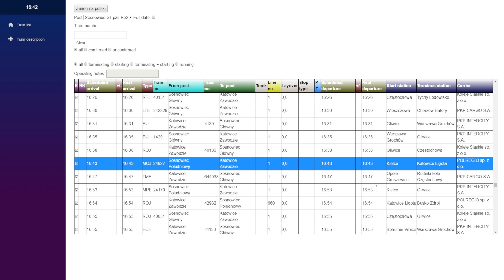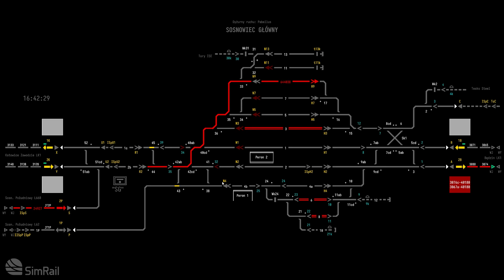Sosnowiec Główny i pełna koncentracja | #19 | SimRail - The Railway Simulator 🚂